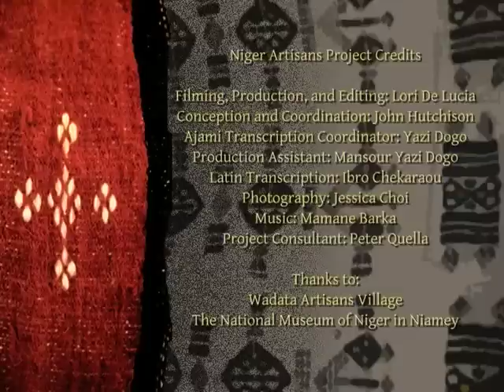Niger Artisans: Kadi Mariko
The Hausa faculty of Boston University's African Language Program created the Niger Artisans Project to provide students with a video-based intermediate/advanced Hausa course linked to artisanry in the Republic of Niger. Since 1987 when BU's first group of study abroad students went to Niger, BU students have been linked to the National Museum of Niger in Niamey where many acquired skills in artisanry by serving apprenticeships to some of Niger's most famous artisans. This video course was designed to train students to be conversant in the culture and linguistics of artisanry in the Hausa language.  As the project unfolded, the candid conversations with the artists often brought out topics related to modernity, tradition, and a changing economy. The final product is twelve in-depth profiles of Nigerien artisans ranging from silversmiths to fashion designers, each accompanied by transcripts in both Latin and Ajami script. This video features Kadi Mariko, a Nigerien fashion designer and artist.